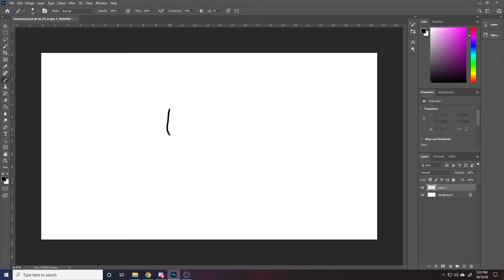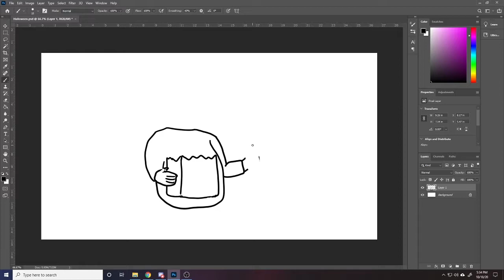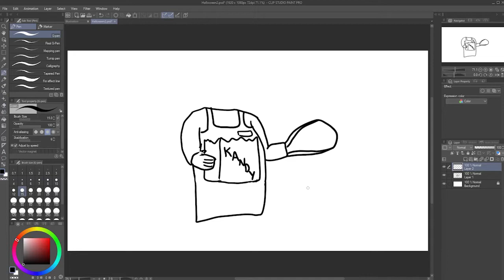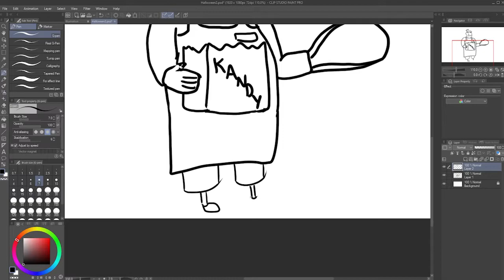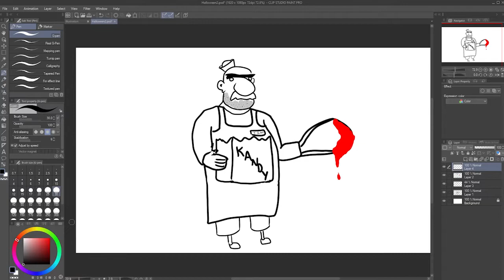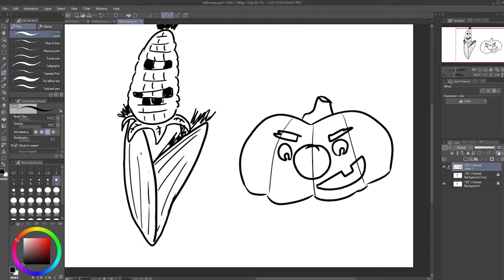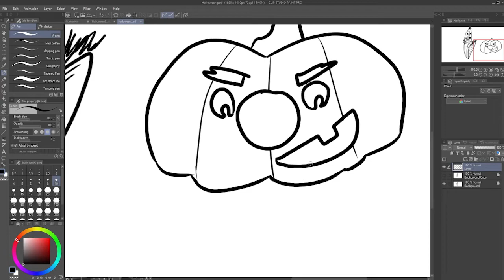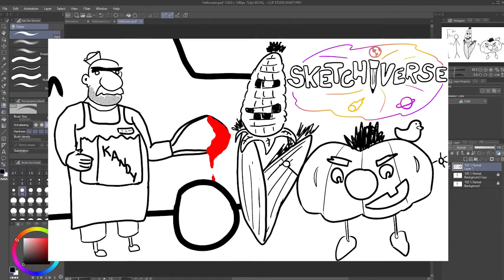Halloween Characters - Sketchiverse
Nick and Funky draw three spooky characters for Halloween. Bonus Characters for technical issues!

Follow Nick!

Follow Funky!